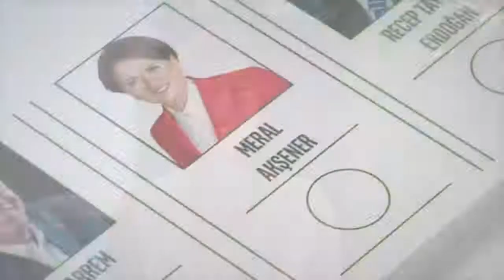Keşke Deme İYİ ki De! 4